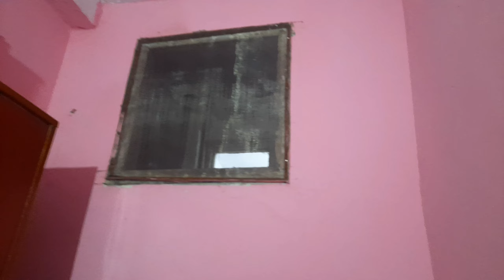kaam wale uncle guss ho kar chale gaye 😱